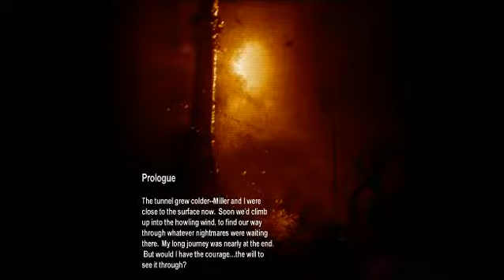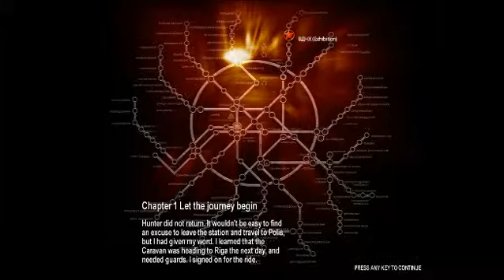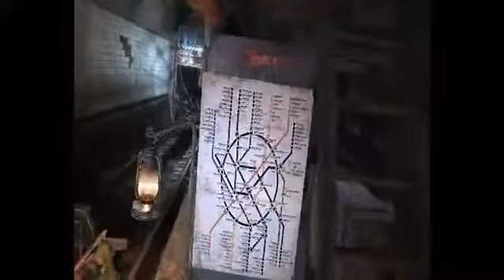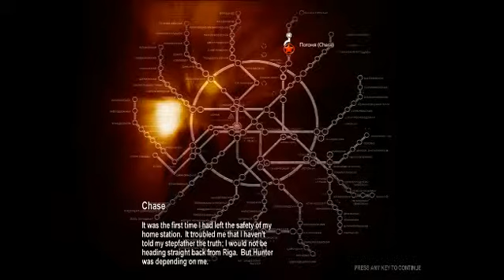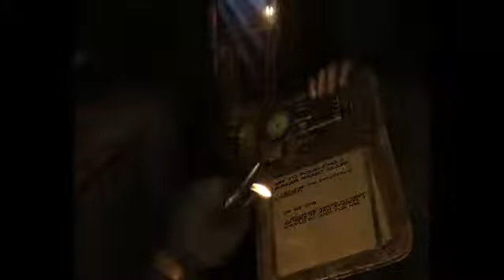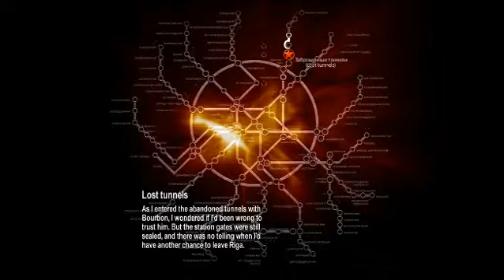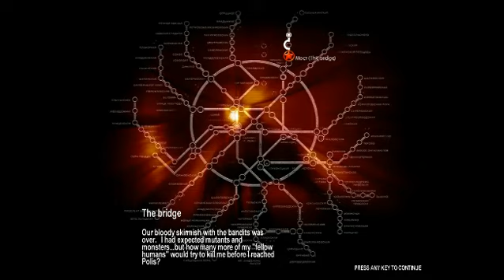Let's Play - Metro 2033 Part 1 "Enter the Metro"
You might want to skip to about 3:45 to skip over the starting up stuff that I doubt anyone really wants to be bored to death by.

A recording of myself playing Metro 2033. I realize that my voice capture isn't very good, for some reason I was wearing my headset around my neck, it may have made sense to me at the time. Be warned that at first the volume of the video may be rather loud. Also, parts of the video will appear to be paused despite the youtube video counter continuing, these are times when I have the game alt-tabbed or have brought up my Steam page, which are invisible to livestream video recording software. The random bloops you hear throughout the video is a Steam IM conversation desparately trying to distract me.

Metro 2033 the video game was created by and is © to 4A Games and published through THQ.